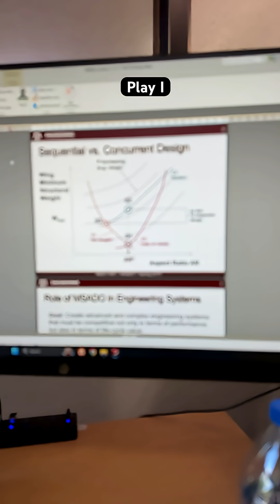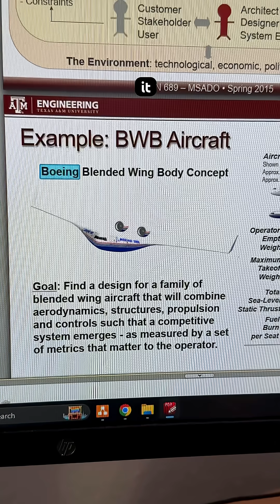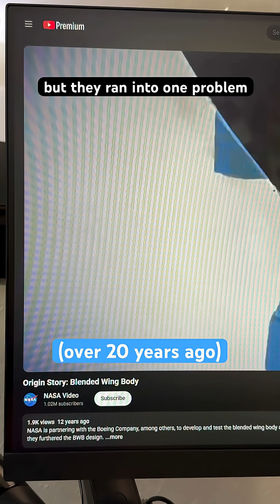i can’t wait to talk about design optimization 😏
The things I want to share will take several years, and that’s OK.  It is a marvel that I have an opportunity to reach millions of viewers, so thank you very much. 🙏

Many of my short videos just share a mini lesson about an engineering application here and there.  But I would rather make full length explanations.  I’m getting practice, growing an audience, and things are going in a good direction.

Today I was organizing an engineering course on my hard drive to be posted at qr.net/openmeproject, and it occurred to me how powerful this course was.  It’s called Multidisciplinary Design & Optimization.  It’s a way for engineers to combine complex systems for optimal results, by simultaneously tuning all of the systems in the design.  That’s basically using AI to be a system engineer.  In the long term I would love to tell all about it.  In the short term, my slides will get posted soon.

With great appreciation,

-David